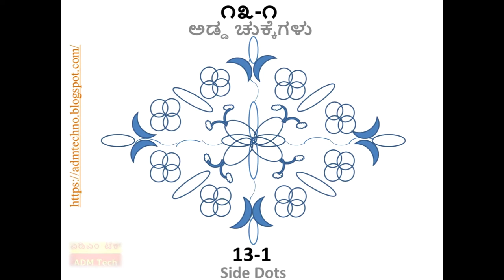💠 ರಂಗೋಲಿ | Rangoli | रंगोली - ATY74 💠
(Track: ANGEL GUIDES - 9:00 - Jesse Gallagher - Ambient | Inspirational)